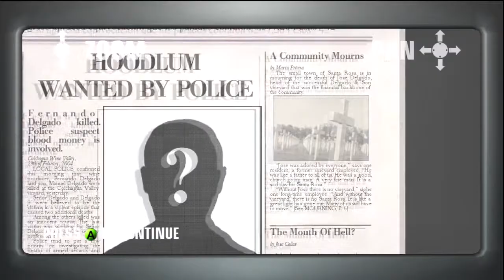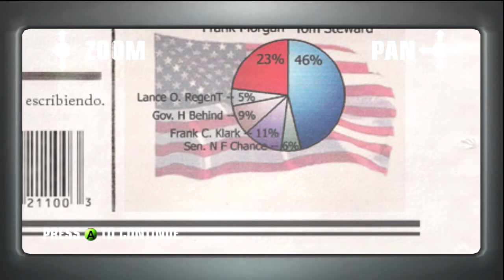HBM part 2